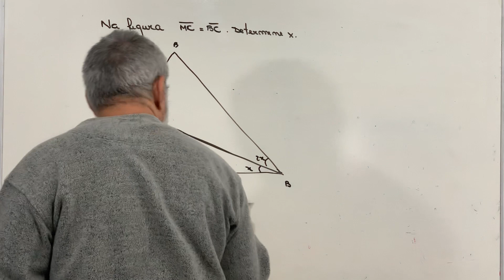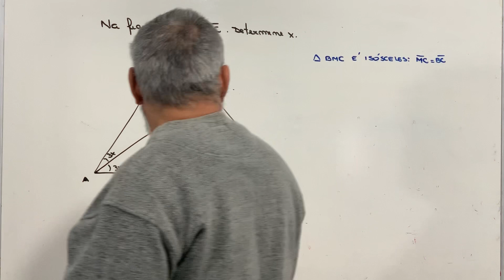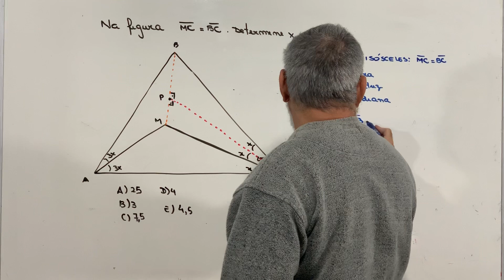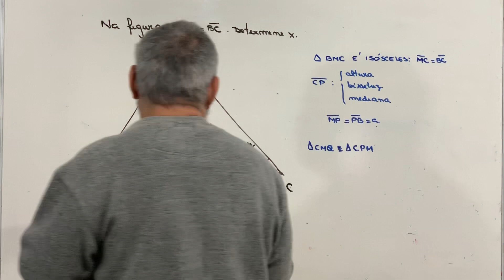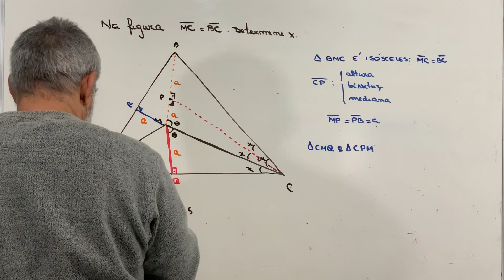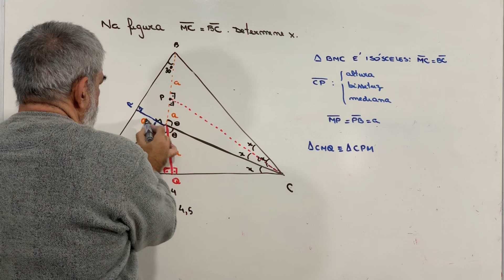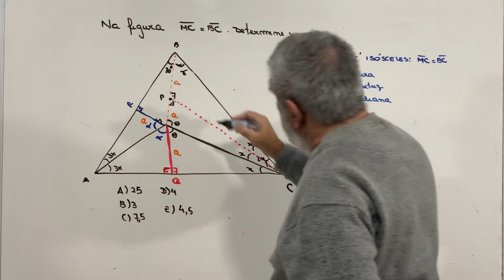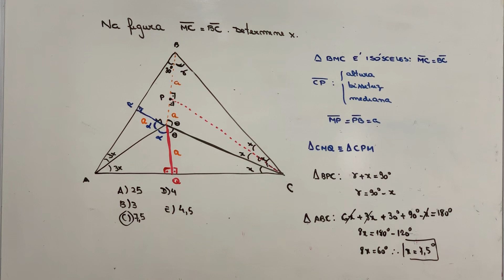Geometria Plana - Triângulos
Excelente problema